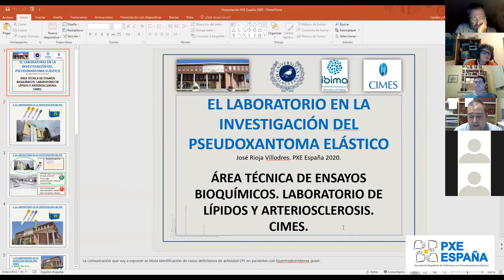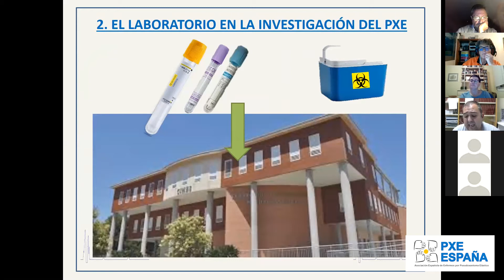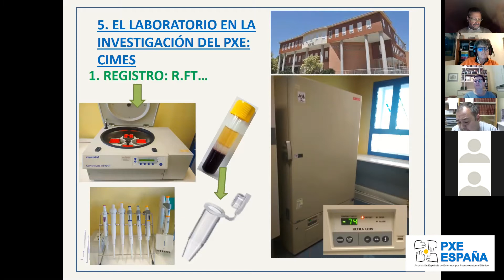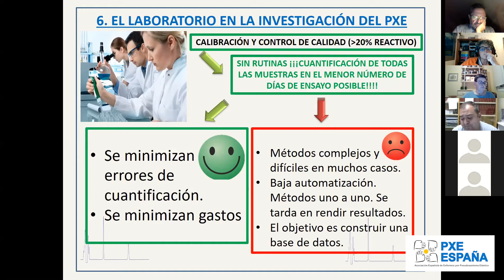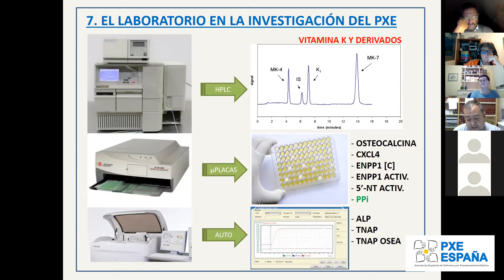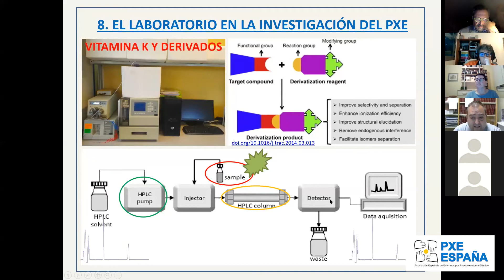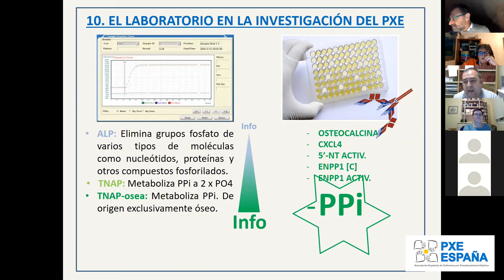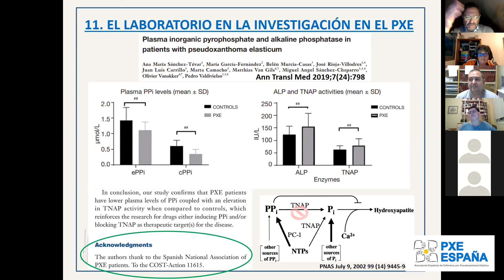Dr Jose Rioja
El laboratorio en la investigación del PXE